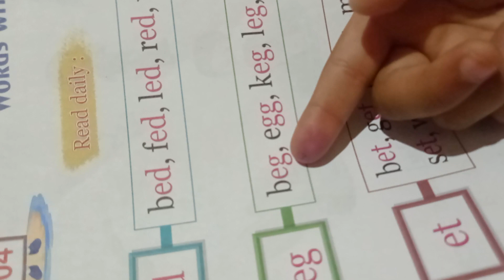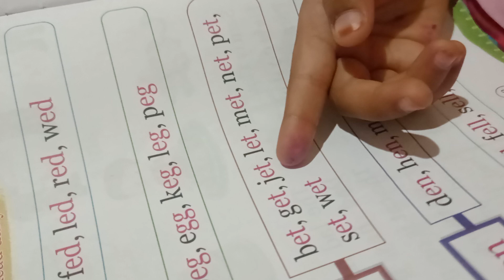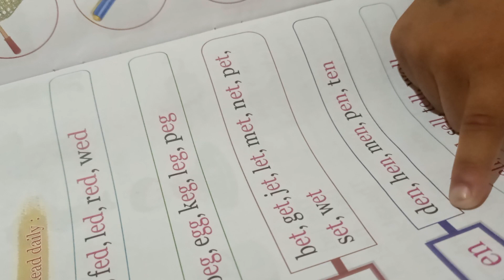Phonic sounds # three letters words# English reading for KG#